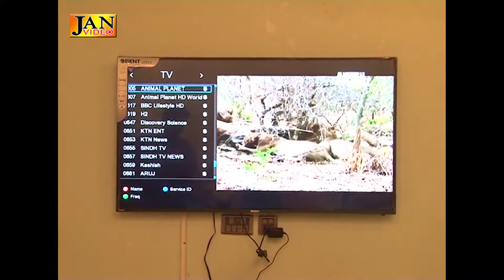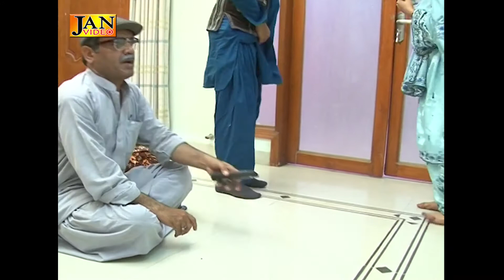Zaar Makan Zargul (زار مکن زرگل) | Episode 7 | Balochi Drama - JAN VIDEO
A Funny Balochi Family Drama with lots of entertainment.